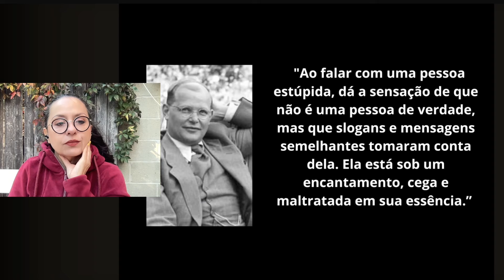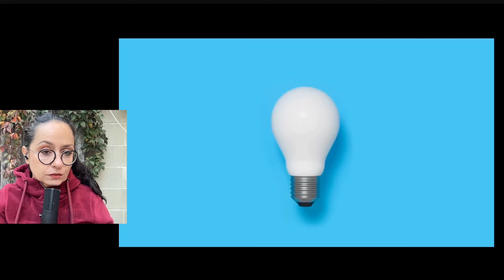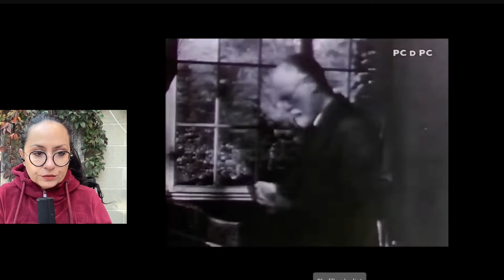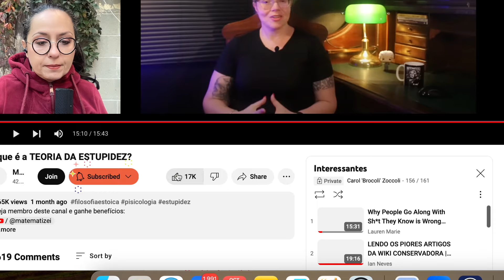Descubra o que se passa na mente dos Burros!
Vídeo Novo Todo Dia - SIGA QUE TÁ CADA VEZ MELHOR